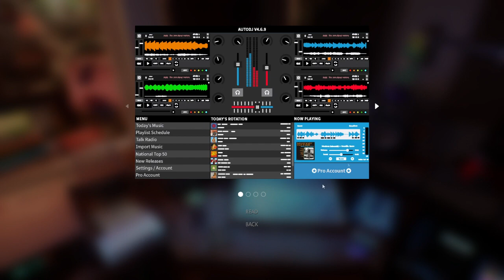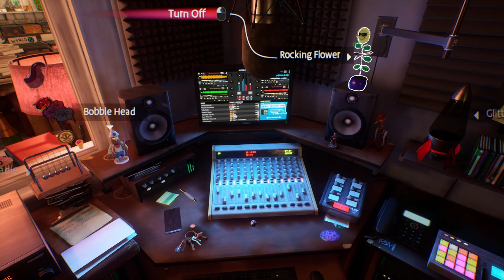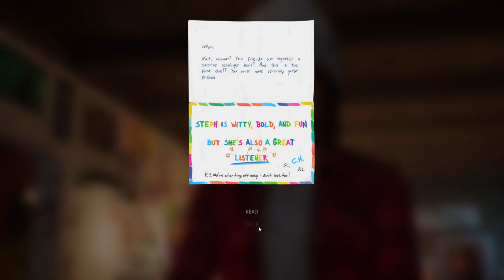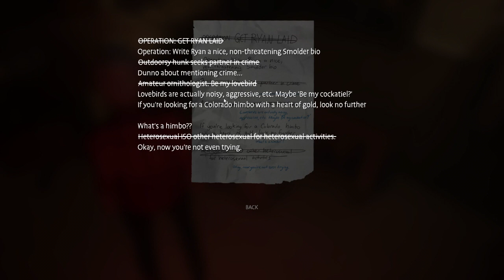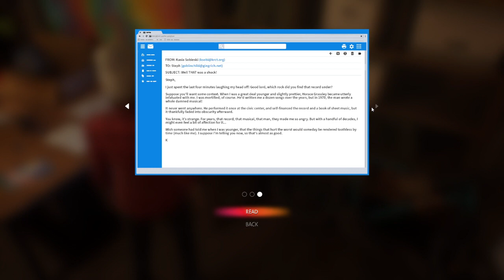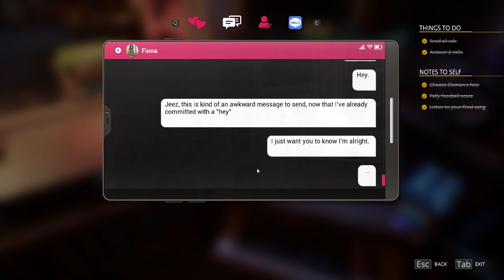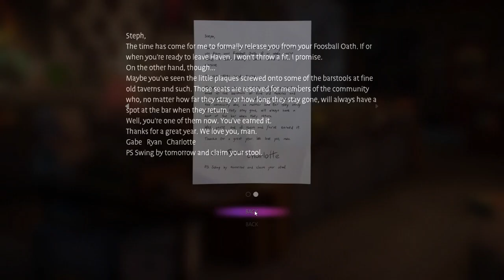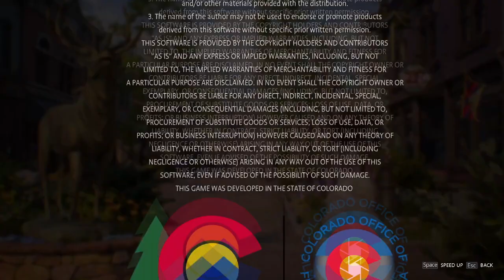Life is Strange: True Colors\Wave Lengths Episode 3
Howdy All,

Welcome back to @lovettgamez! On today's episode we will be playing some Life is Strange: True Colors's DLC Wave Lengths.  This is episode 3 of the 3 part series.  Have a great day!  @lovettgamez!